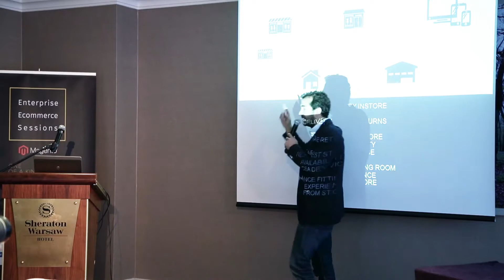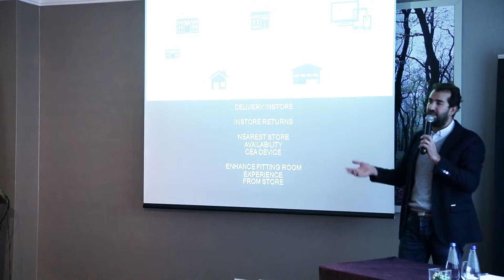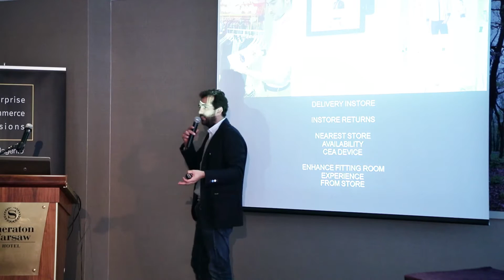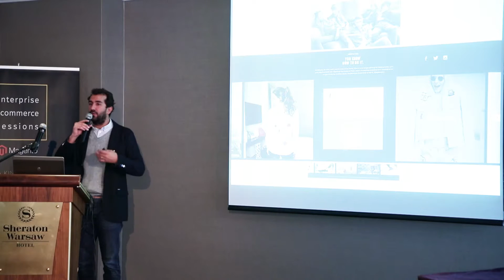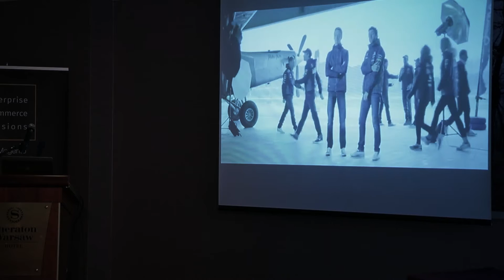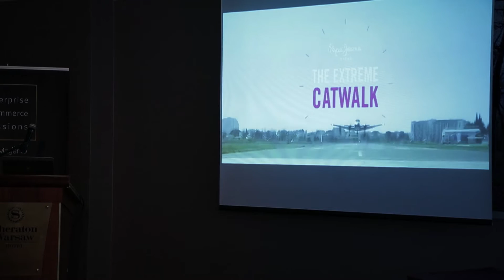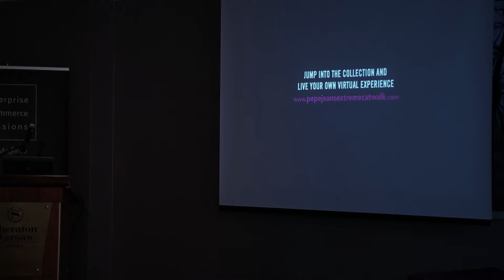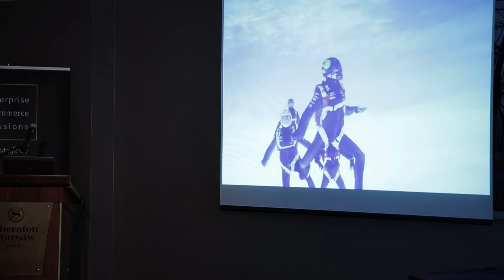Enterprise Ecommerce Sessions PL 2016 - Luis Monserrate Castillo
Luis Monserrate Castillo (Online Director at Pepe Jeans Group) wystąpił podczas I edycji Enterprise Ecommerce Sessions (EES), z prezentacją: A holistic omnichannel perspective.

Luis pokazł m.in. jak oni dążą do integracji omnichannelu, znalezienia rozwiązania umożliwiającego zakup online i odbiór nie tylko we własnej sieci salonów, ale także w salonach partnerskich. Pepe Jeans ma bowiem 200 własnych salonów, a 7 tysięcy w Europie, które sprzedają ich produkty. A zatem jednym z wyzwań omnichannelu to nie jest już tylko obsłużenie zamówień i zwrotów we własnym salonie, we własnym kanale sprzedaży, ale przede wszystkim obsluzenie odbioru w sklepach partnerskich, które maja ich i wiele innych produktów, marek.